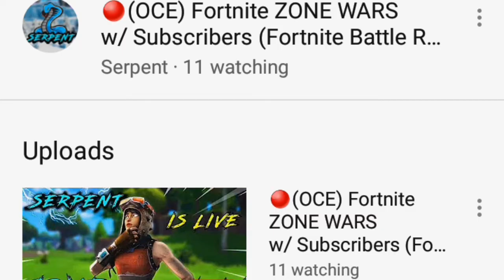Subscribe to serpent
Serpent